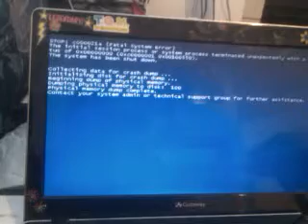MONDAY HAS THE RAGE.